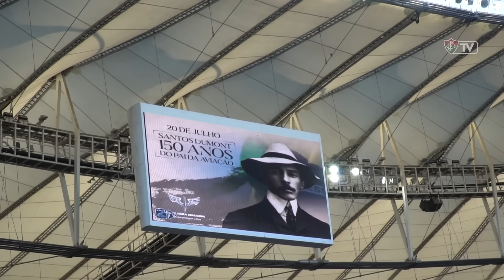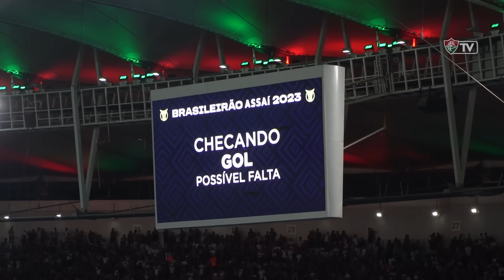FLUTV - BASTIDORES - FLUMINENSE 0 X 0 FLAMENGO - CAMPEONATO BRASILEIRO 2023